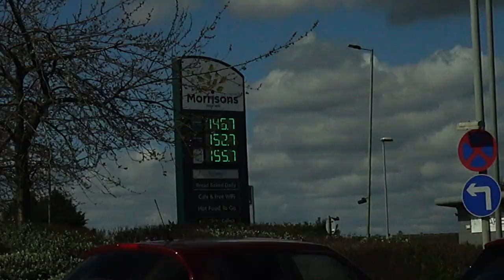Premier League Match Day Vlog- Sheffield United Vs Fulham